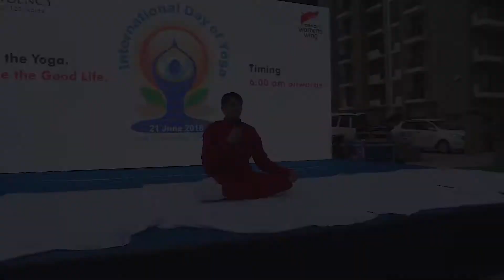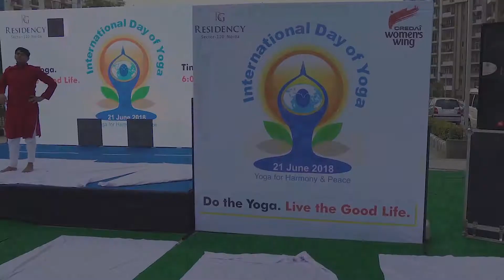Life @ RG Residency – International Yoga Day Celebration at RG Residency, Sector 120, Noida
Your body is a tangible vessel, hosting a spiritual soul that demands eternal serenity. In this frenzied world, where nobody waits for nobody, the residents of RG Residency, Sector 120 Noida have taken their time to stop and relax their minds, bodies and souls with Yoga. On 21st June 2018, International Yoga Day was celebrated amongst the residents of RG Residency, an ultra-modern residential complex by RG Group. Jolting out of the land of capitalism, commotion, and going back to the Indian roots, even if ephemerally, these residents have taken an initiative to give this world good vibes through Yoga. Watch how Life @ RG Residency is all about letting loose, freeing yourself from the negativity, and moving forth towards a life of optimism through Yoga. Celebrate International Yoga Day with RG Residency. Do the Yoga. Live the Good life.
Welcome to RG Residency, where happiness comes home!